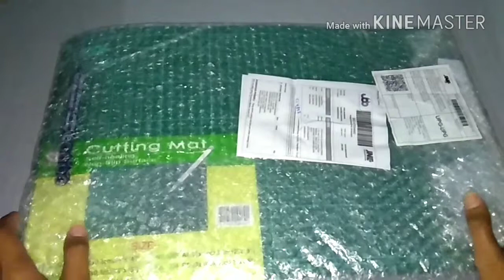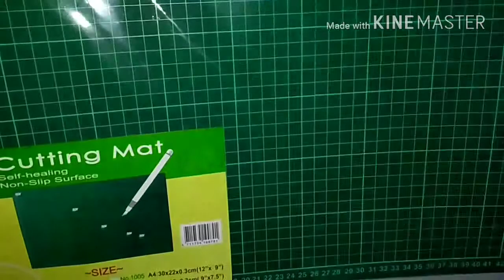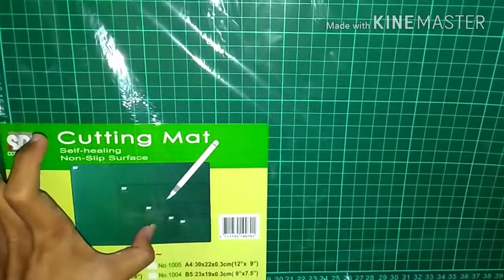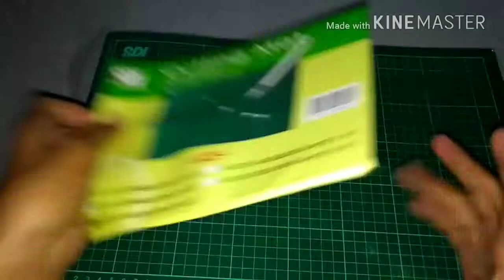Unboxing Cutting Mat dan Pen Cutter Basic Tools Gundam (Part 1)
Unboxing Cutting Mat A3 and Pen Cutter | Basic Tools Gundam Part 1

this unboxing using Cutting Mat SDI with A3 Size and SDI Pen Type Cutter.